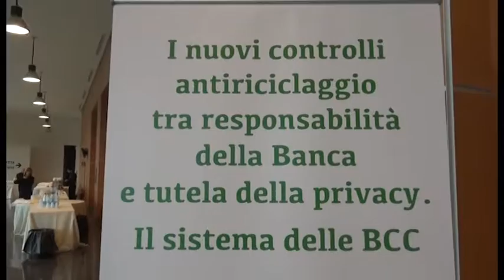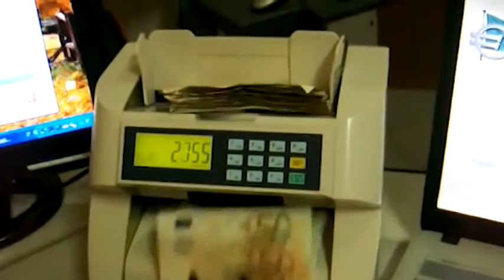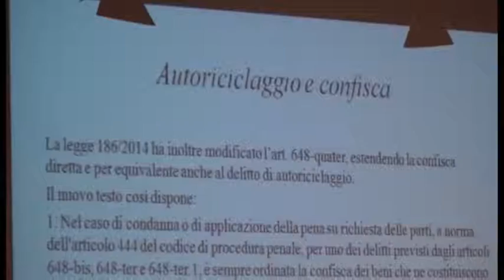Nuovi controlli antiriciclaggio, i sistemi delle BCC